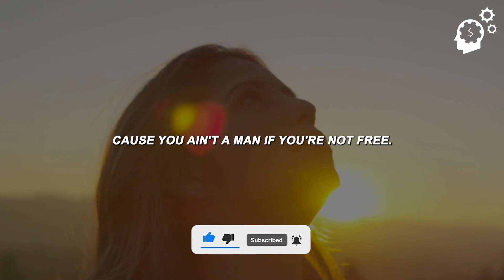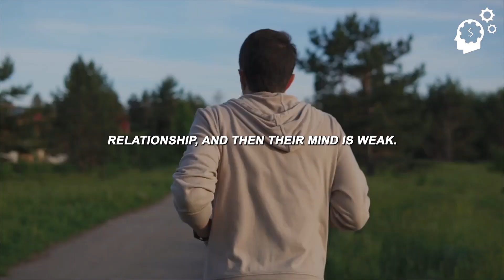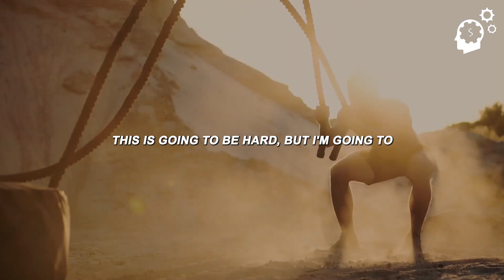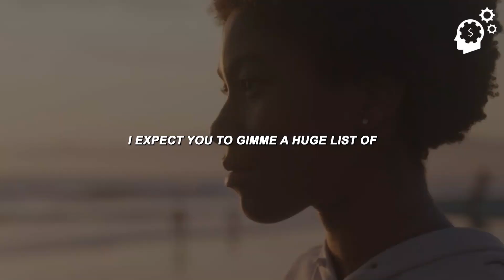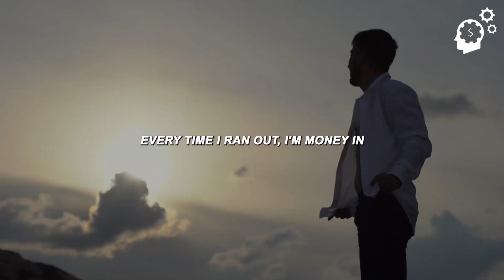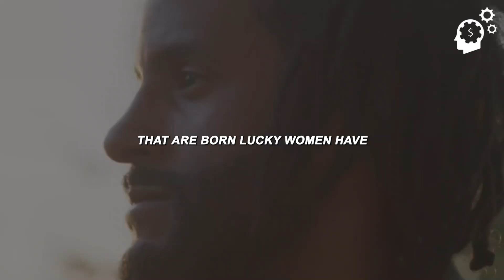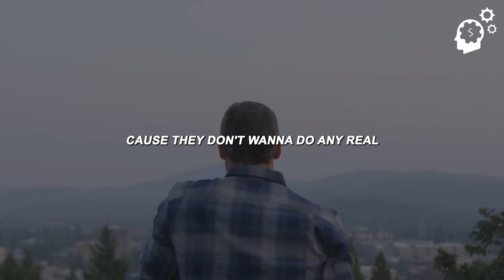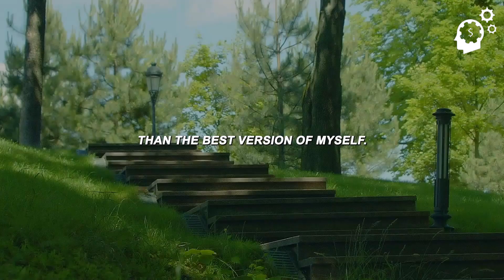PROVE EVERYBODY WRONG - Motivational Speech